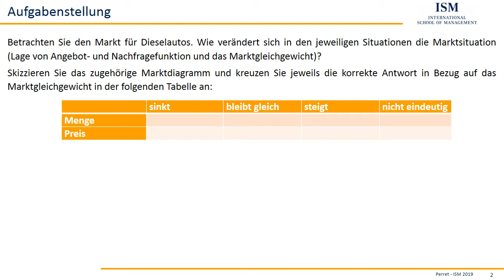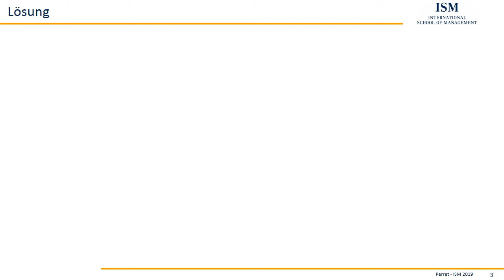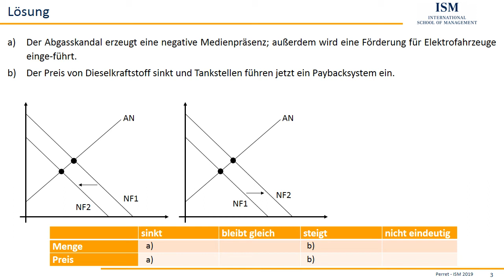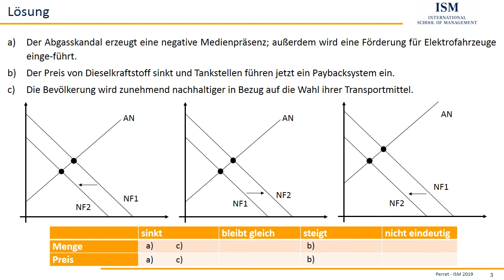Aufgabe Marktgleichgewichte und Schocks 02.02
ISM Aufgabensammlung Mikroökonomie
Teil 02.02

-Anzeige-
Sie suchen noch ein passendes Arbeitsbuch zur VWL, da schauen Sie sich doch dieses hier an:

Sie studieren Wirtschaftswissenschaften und suchen noch ein passendes Statistik Arbeitsbuch? Schauen Sie sich doch dieses hier an: